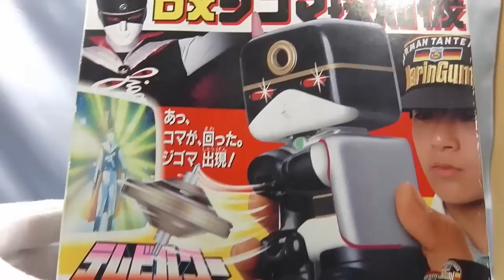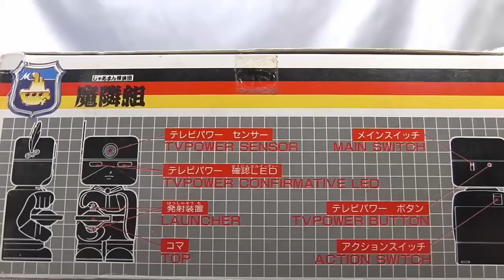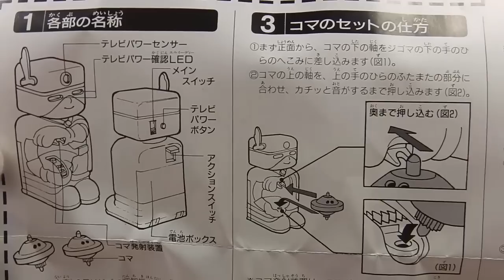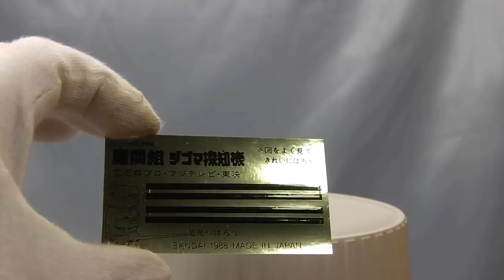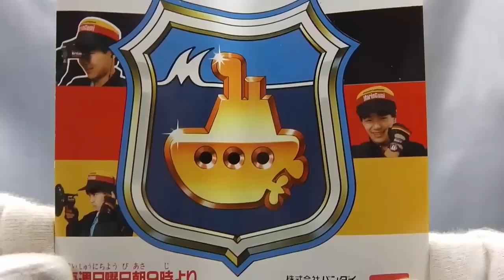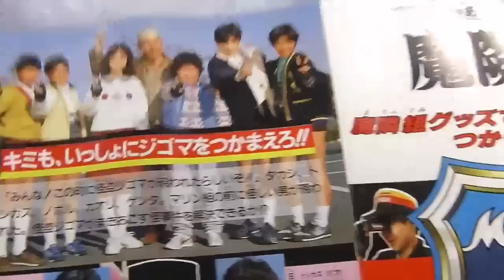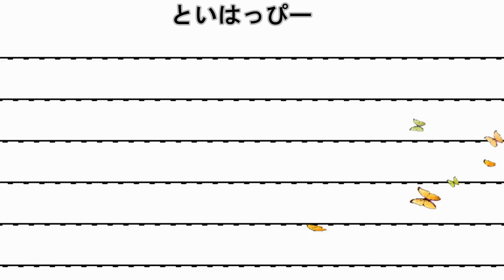ＤＸジゴマ探知機 じゃあまん探偵団魔隣組 Jaaman Tantei-dan Maringumi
じゃあまん探偵団魔隣組　ＤＸジゴマ探知機
１９８８年発売　定価３５００円
東映特撮不思議コメディーシリーズの中でも
ＴＯＰクラス的に好きです。
今回映像部はカットしましたが仮面ライダーＢＬＡＣＫの
変身シーン（当時版・ディケイド版双方）での動作も確認しました。
※ブラウン管では無く液晶テレビ（映像源ＤＶＤ）で確認。
youtubeでも動作しました（笑）